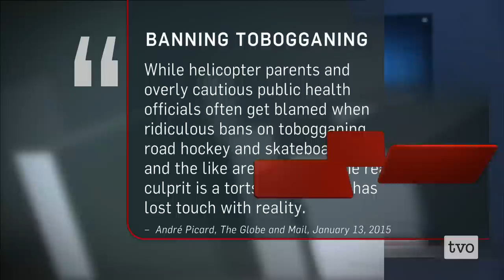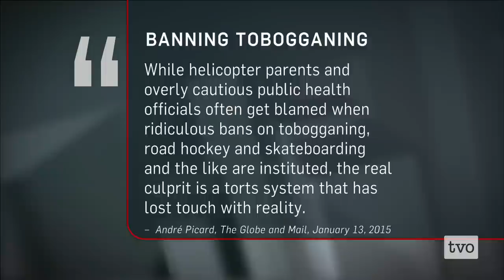Liability Chill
Citizens are crying foul after the City of Hamilton posted signs at popular tobogganing spots warning that sledding was banned and violators would be fined up to $5,000. Cash strapped municipalities say they don't want to be grinches, but they just can't afford to expose themselves to potential lawsuits. The Agenda asks if this is creating a liability chill, and if our court system has lost touch with reality.